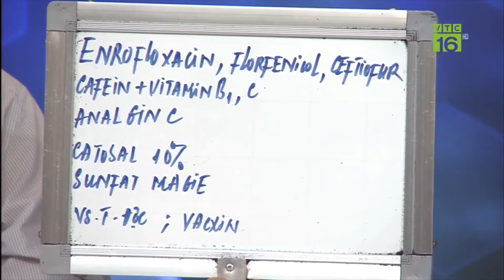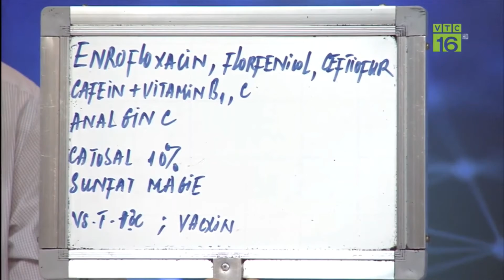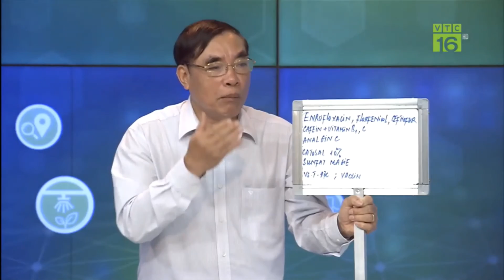Nguyên nhân và cách khắc phục khi lượn nái chửa 3 tháng bị phó thương hàn giai đoạn đầu